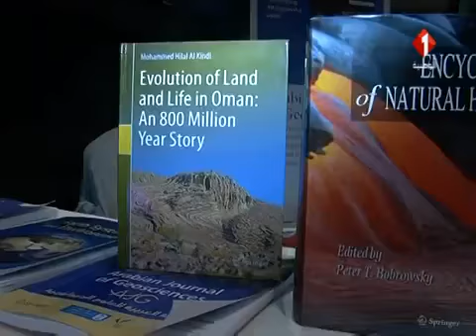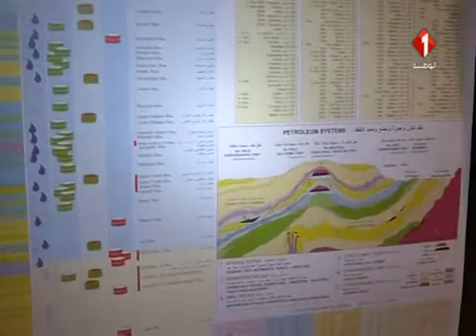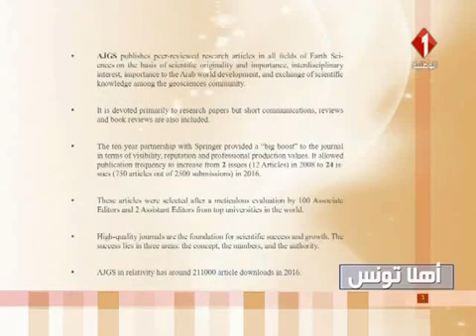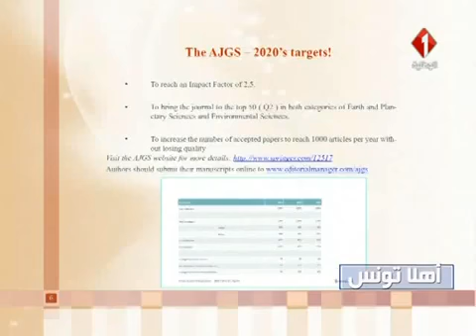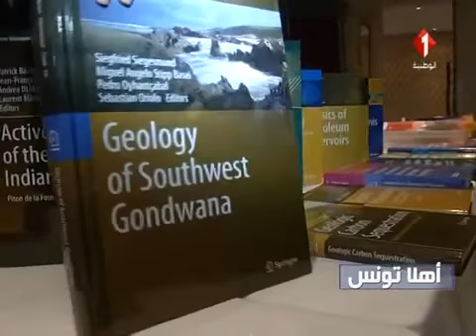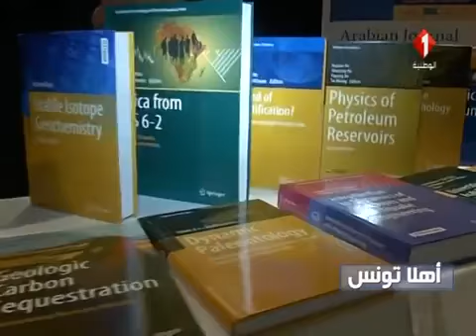مؤتمر الملجلة العربية لعلوم الأرض- تونس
د. عبدالله العمري
المشرف على مركز الدراسات الزلزالية
رئيس الجمعية السعودية لعلوم الأرض